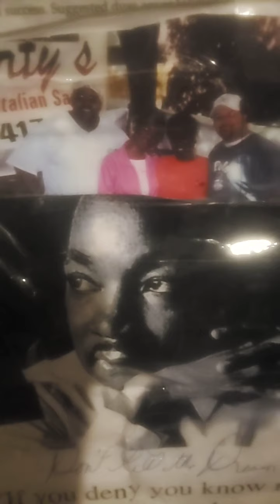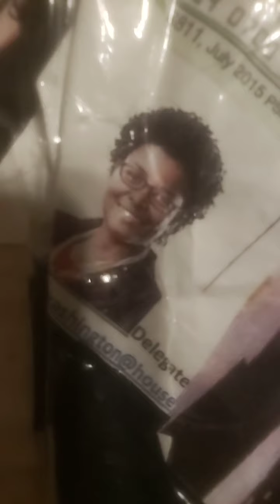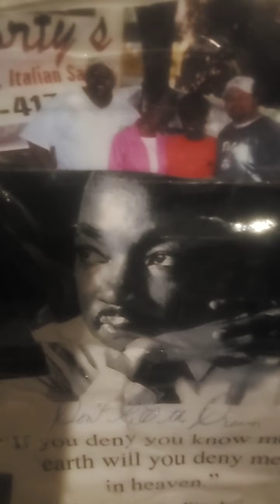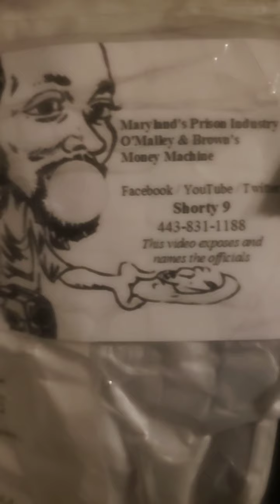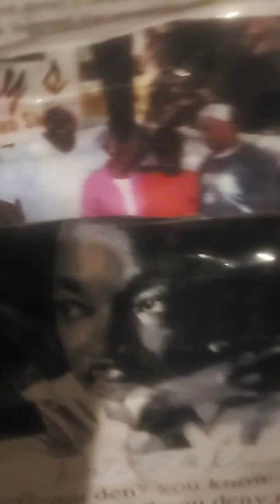Unmasking Brando Scott and 92 Q Jams Selling out Community